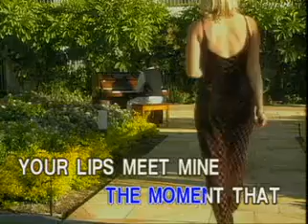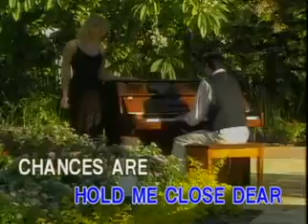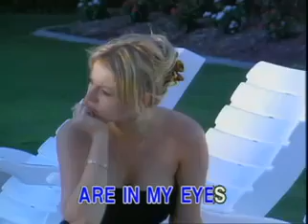2 - Chances Are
Taken From: The Golden Hits of Johnny Mathis and Nat King Cole, Volume 3
Record Label: Able Music International, Inc.
VCD Released: August 1999
Color Process: NTSC/Technicolor/30fps